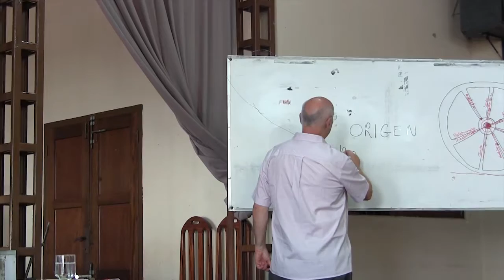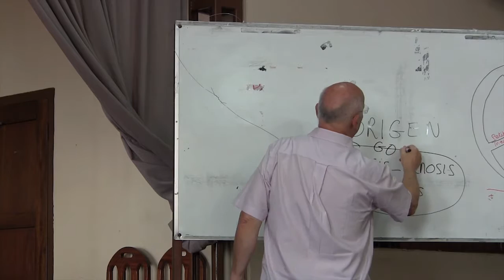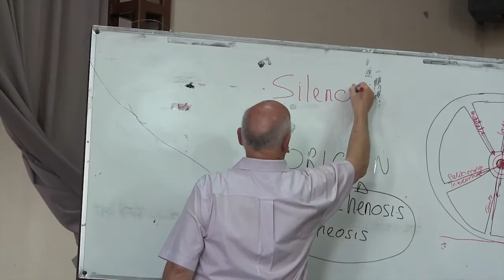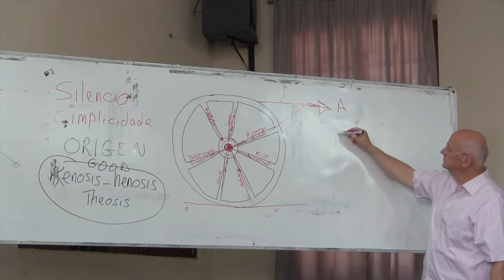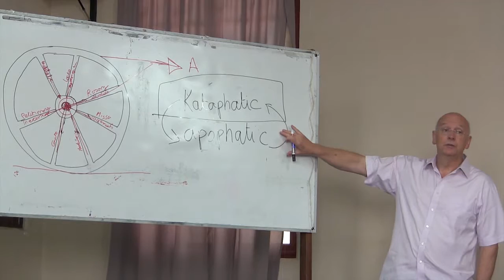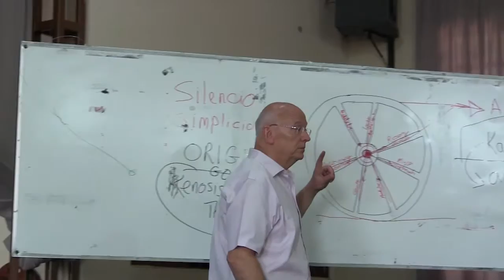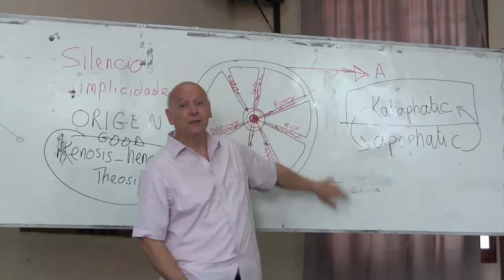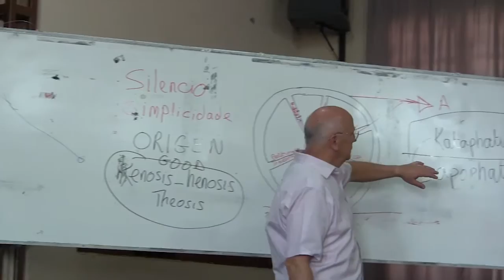Escolhendo o Bem, por Laurence Freeman (03)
Escolhendo o Bem, por Laurence Freeman OSB
Retiro de Meditação Cristã e Silêncio
Lagoa Seca, Paraíba, 2016
Palestra 03